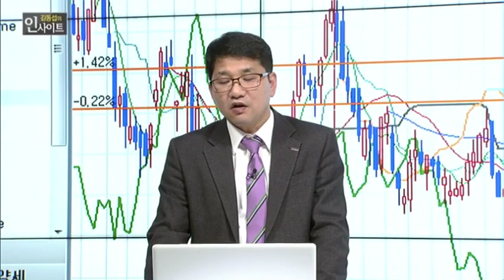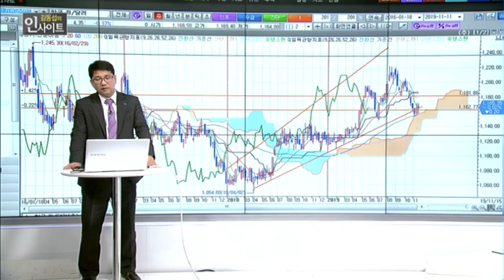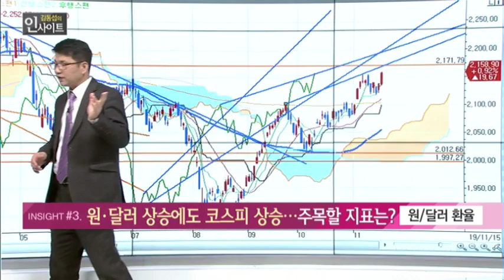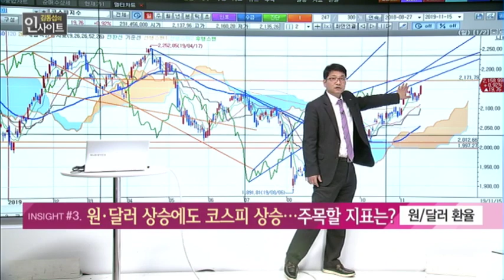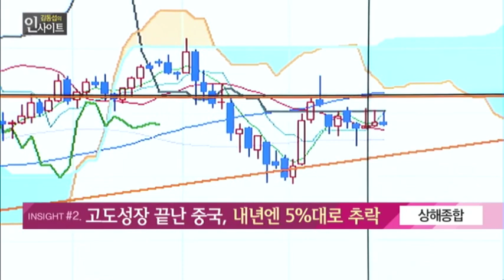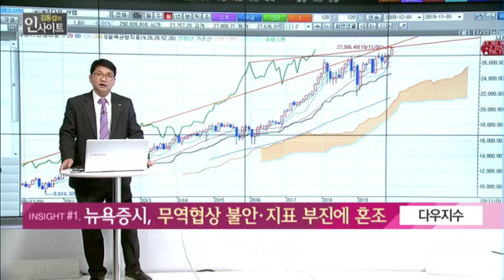[김동섭의 인사이트] 원 · 달러 상승에도 코스피 상승 주목할 지표는? / (증시, 증권)